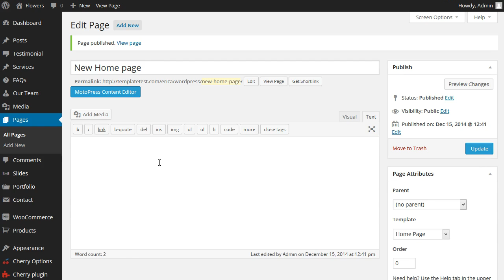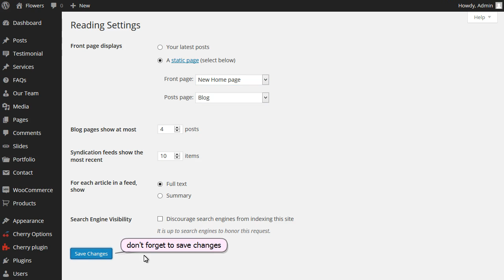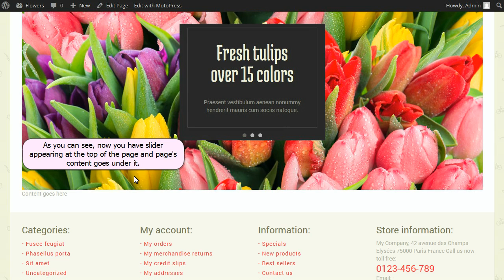WordPress. How To Replace Home Blog Page With Custom Page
This tutorial will show you how to replace the default WordPress home page with the custom one.